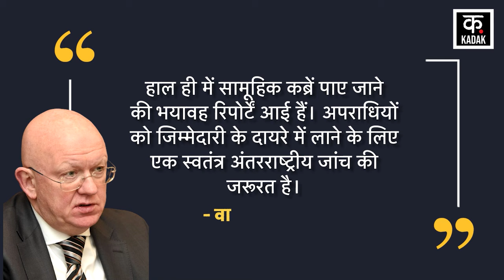War update | जंग के दौरान पुतिन की बड़ी मांग ! नाटो ने अगर नो की पूरी तो छिड़ेगा विश्व युद्ध ? |News18